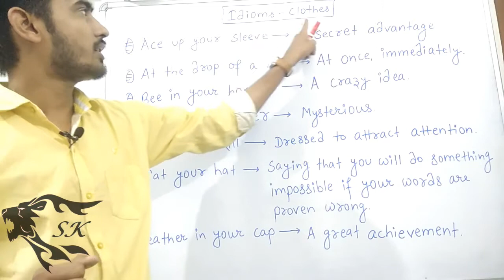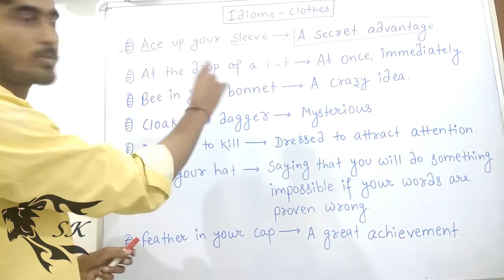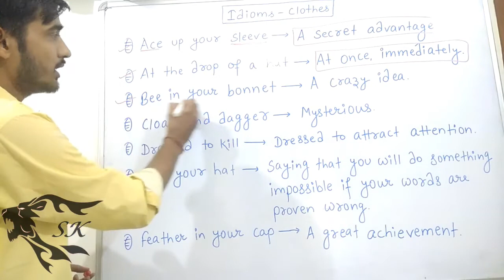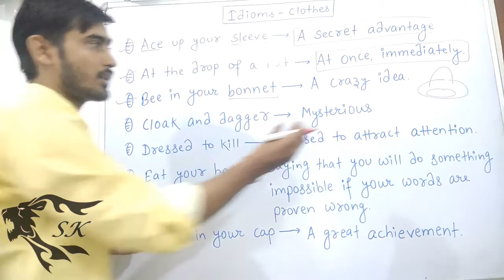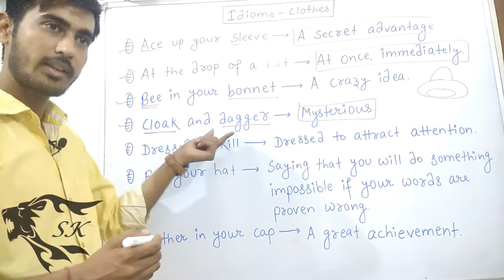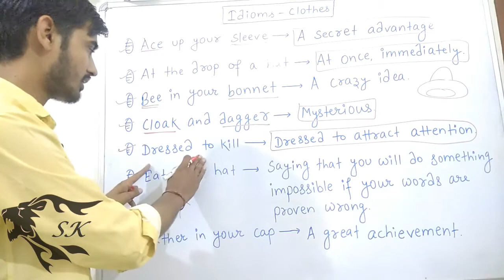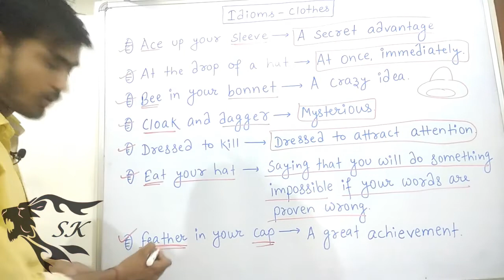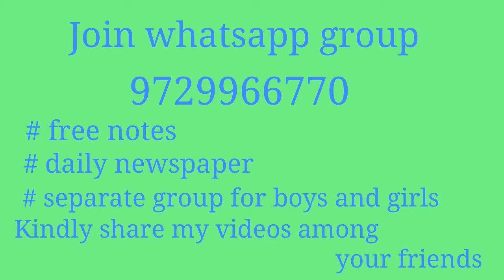Cloth - Idioms | Clothing Idioms | Idioms about clothes | idioms part-23